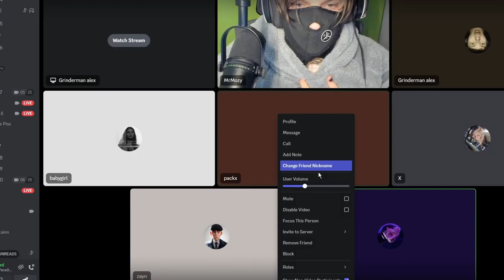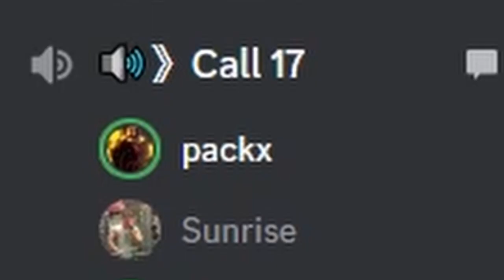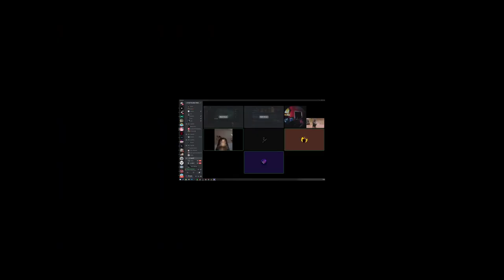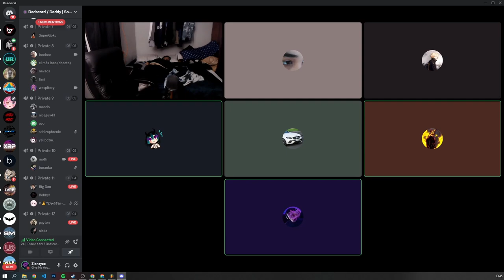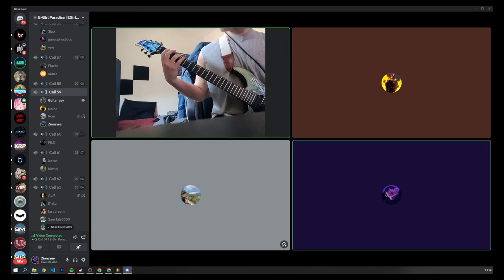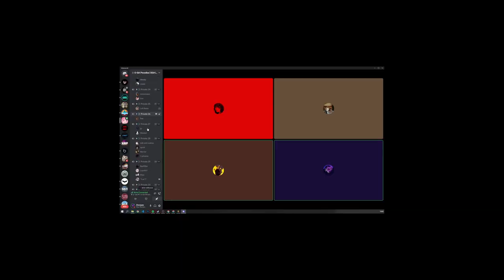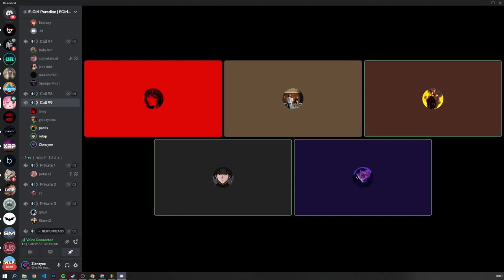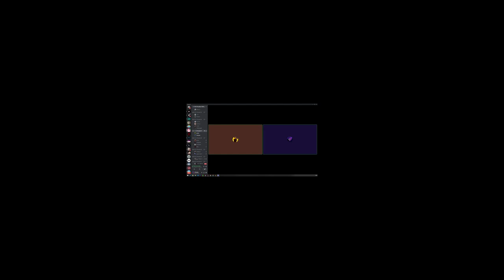The Discord Effect. Vol 2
due to the amount of support shown on the last discord related video we decided to come back even funnier in volume 2 of the discord effect where we run into new characters such as the mainframe hacker and see old friends like the fish from shark tale!

Please consider sharing and liking this video!